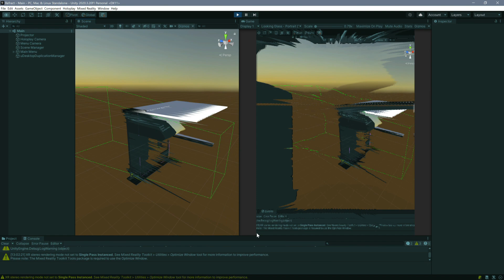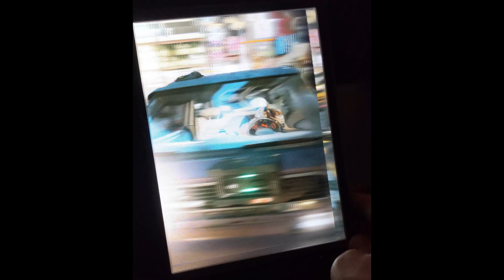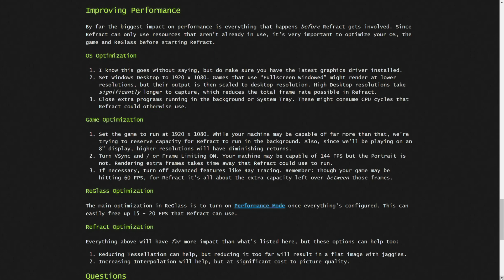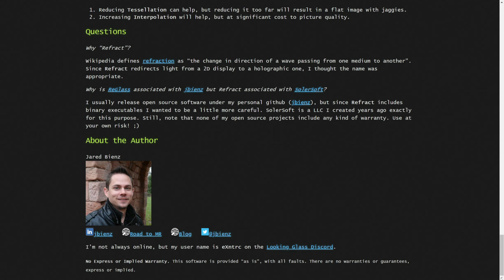Refract Announce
Refract is a real-time holographic game streaming server. Combined with ReGlass, it allows you to play more than 500 commercial games as moving holograms on your Looking Glass Portrait.

For step-by-step instructions on how to get started, check out the Refract home page:

For step-by-step instructions on how to setup ReGlass (which Refract depends on) see: